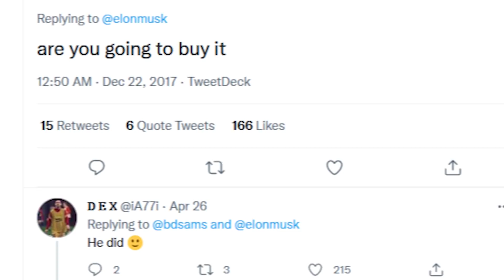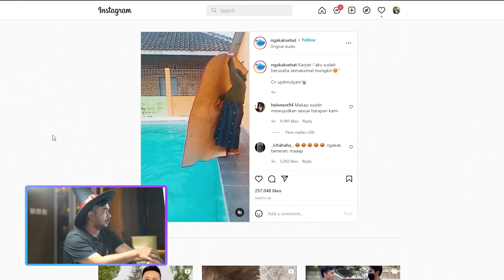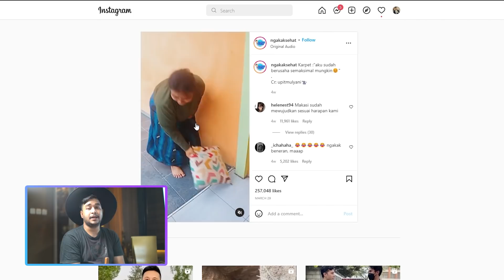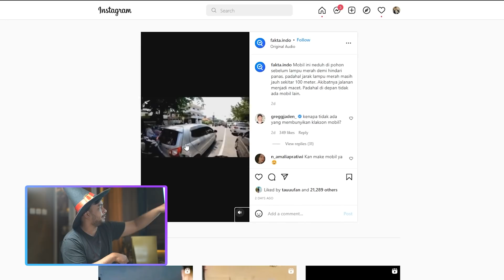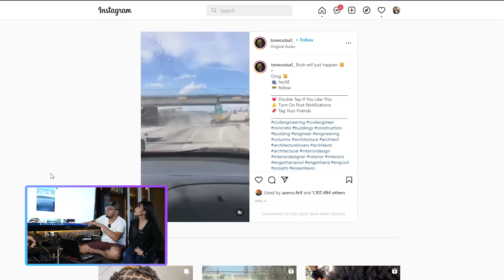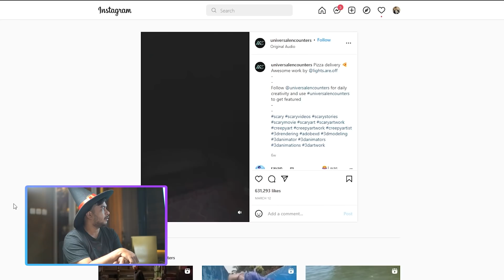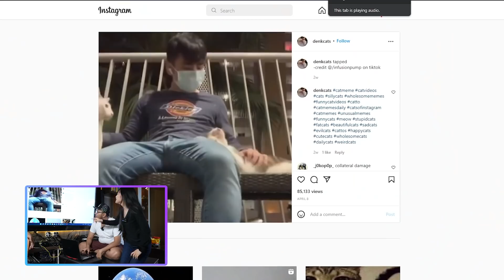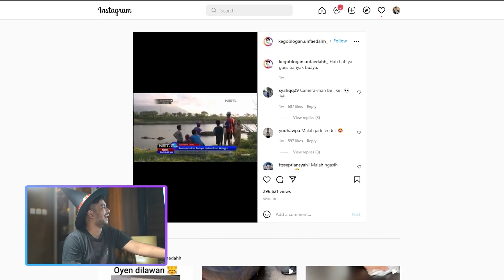AMBER HEARD VS Johny Depp - Funtastic Time